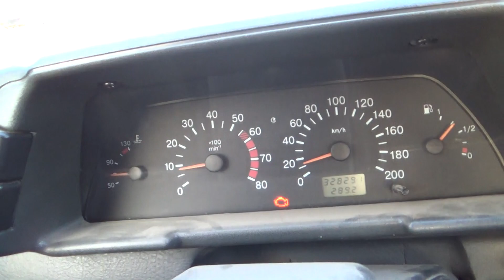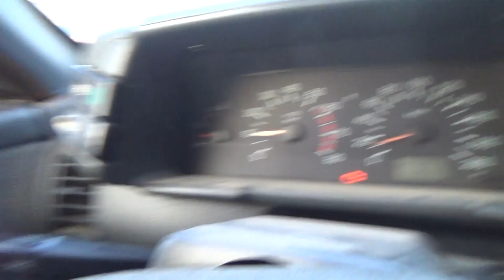С УТРА ПРОБЛЕМЫ / ПОЧЕМУ У МЕНЯ НЕТ СОБАКИ / МАРТОВСКИЕ КОТЫ / ИЩУ МАТЕРИАЛ ДЛЯ ЦВЕТОЧНОЙ ПОДСТАВКИ